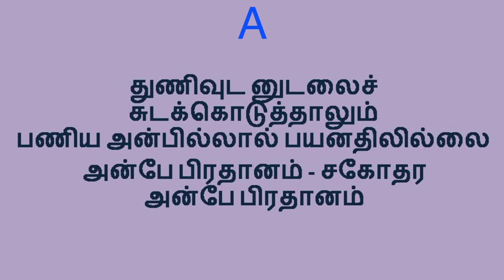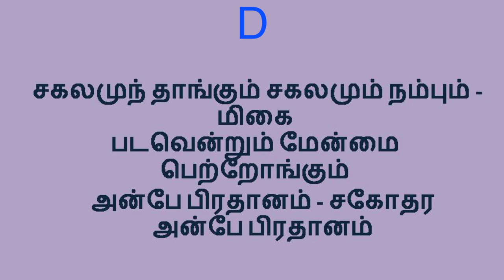அன்பே பிரதானம்(கீர்த்தனை - 217) Anbe Pirathanam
நண்பர்களே!
W.Michael Samraj